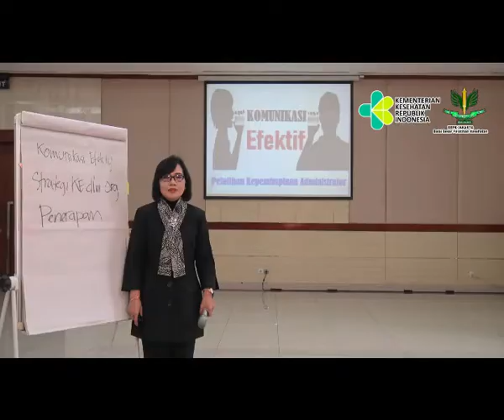Komunikasi Efektif dalam Organisasi oleh Dorce Tandung, S.Sos M.AP